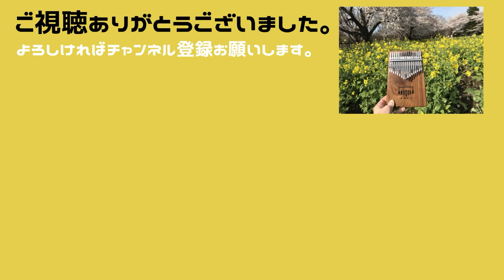【カリンバ演奏】Story（AI）/Kalimba Cover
AIさんの『Story』を演奏しました。
この曲は中学時代の友達が好きだった曲。
その友達の結婚式の時に、余興で友達6人で一緒に歌った、すごく思い出のある曲です。
歌苦手なので、大人数なのを良いことに、小さな声でごまかしてましたが（笑）
歌詞がいいなと思ったので、歌詞も入れてみました。
I played AI's "Story".
This song was a favorite of my friends in middle school.
It's a very memorable song that I sang together with six friends at the wedding of that friend.
I'm not good at singing, so I used to cheat with a small voice, which is good for a large number of people (laughs).
I thought the lyrics were good, so I included the lyrics as well.